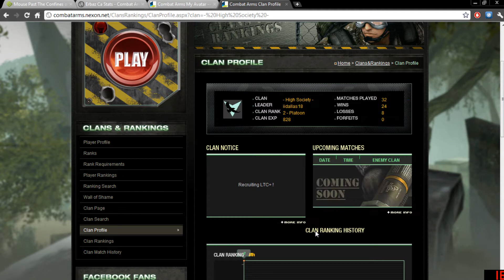High Society so legit!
lmfao  whole clan banned :D gj nexon